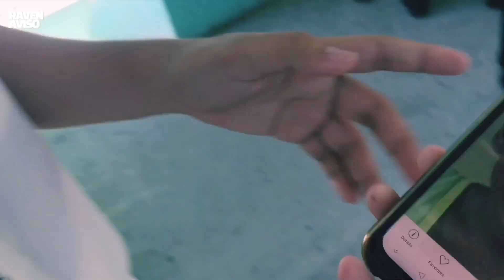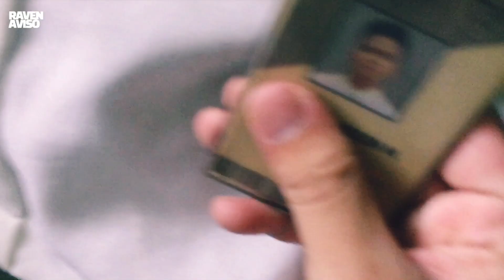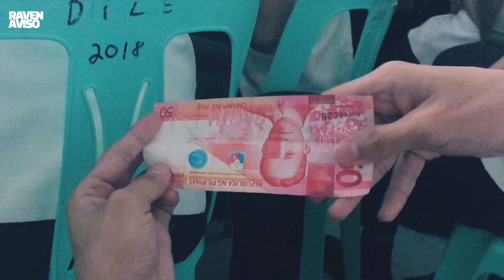ep. 27 public apology (daily life of this alien) - raven aviso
nag sorry na si lowi lmaooo HAHAHAHA pero di parin ayos yung ring

@raven aviso